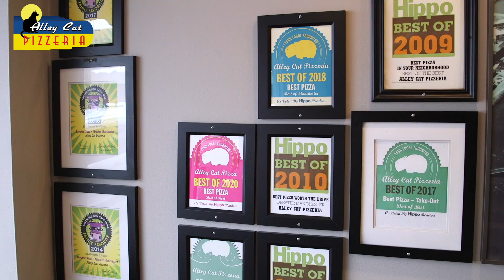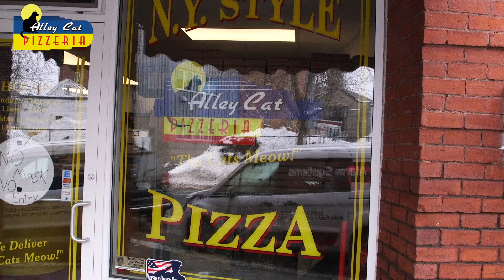Alley Cat Pizzeria